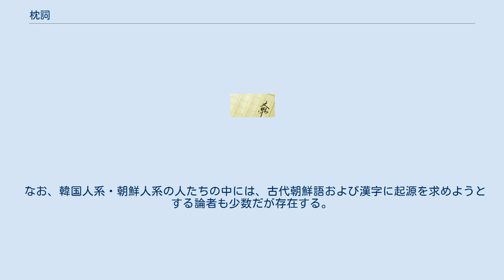枕詞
枕言葉（まくらことば）とは、主として和歌に見られる修辞で、特定の語の前に置いて語調を整えたり、ある種の情緒を添える言葉のこと。
序詞とともに万葉集の頃から用いられた技法である。
 まず枕詞の例として『百人一首』から以下の和歌をあげる。
 この和歌の冒頭におかれている「あしひきの」が枕詞と呼ばれるものである。
枕詞はその多くがこのような五音節で、初めに置かれることが多い。
そしてこの「あしひきの」という句は何のためにあるかといえば、その次の「やま」という言葉を導き出すためのものである。
すなわちこの「あしひきの」という句があれば、その次はかならず「やま」という言葉が来る約束になっており、見た目には修飾語のような文の形となる。
このように枕詞は特定の言葉と結びついた組み合せで成り立っているが、平安時代以降の場合は歌の意味には直接的に関係しないことが多いと一般には解釈されている。
なお枕詞は和歌の初句だけではなく、次のように第三句にも置かれる。
 枕詞の中には、「飛ぶ鳥の　あすか…」のように、飛鳥と書いて「あすか」と読むことの根拠とされているものもある。
 「あすか」は「明日香」とも表記されるので、「飛鳥」は枕詞によって表記と訓の関係が定まったものといわれる。
 枕詞とそれに結びつく言葉との関係を分類したものについてはいくつもの研究があるが、もっとも大別的な分類をおこなった境田四郎の説によって示せば、 ということになる。
さらに (1)は に分類でき、(2)は に分類できる。
きわめて大雑把に示せば、音でかかるものと意味でかかるものの2種類が枕詞には認められることになる。
一方「あしひきの」や「ぬばたまの」のように、諸説はあるものの由来のわからない枕詞も多い。
これは『万葉集』の時代には既に固定化されていたもので、先例にならって使用され続けたものと考えられている。
枕詞は明治時代までのものを収集した福井久蔵の調査によれば、1100種近いものが存在する。
 その他の枕詞については、以下の枕詞の例を参照のこと。
 枕詞は『万葉集』から現代短歌に至るまで、長きに渡って用いられている。
「まくらことば」という語自体は『古今和歌集』の仮名序に見えるが、これは歌枕の意味で使われていると見られる。
平安時代末の人物顕昭の著書『古今集序注』には、藤原教長の説として「マクラ詞トハ常詞（つねのことば）也」と記されている。
 枕詞は古くは歌枕のひとつとされ（歌枕の項参照）、また「次詞」（藤原清輔『袋草紙』）、「枕言」（今川了俊『落書露見』）、「冠辞」（賀茂真淵『冠辞考』）などとも呼ばれた。
枕詞という語が現在の意味で使用されるのは一条兼良『古今憧蒙抄』、清原宣賢『日本書紀抄』など、中世以降の資料に見えるものが早いとされる。
 和歌以外では『風土記』などに使用された例がある。
『風土記』ではこれらの例を「諺」といっており、枕詞がことわざと同じように、習慣化した、決まり文句という扱いをうけていたことが想像される。
語義については、高崎正秀が後に引く折口信夫の師説を援用して「魂の宿る詞章」と説明するが、既にふれたように、「枕詞」という用語自体が中世以降のものであることを考慮すれば、歌の一番初めに来るので、前書きの意味での「枕」に近いものと推測される。
 枕詞の起源は明らかではないが、古くは序詞と一組のものと考えられていた。
たとえば契沖が「序(詞)ト云モ枕詞ノ長キヲ云ヘリ」（『万葉代匠記』）と説明しているのが代表的な例である。
折口信夫も序詞の短縮されたものが枕詞としている。
近年では中西進が、序詞と枕詞をいずれも「連合表現」と括って、あまり両者を区別するべきではないと説いている。
 しかし、枕詞は『風土記』などにもあるように、歌の修辞が原型でないと思われる節があるのに対して、序詞というのはもっぱら歌の技法である。
この点に両者の差異があると考えられる。
枕詞の源流については、早くは真淵の『冠辞考』のように、和歌の調子をととのえるものと理解されていた。
しかし加納諸平は土地を褒めたたえる詞章が枕詞の原型であろうと考察し（『枕詞考』）、この考えが以降の研究に大きな影響を与えている。
とくに近代になって、折口が諺を由来に持ち、祝詞の言葉などと共通性を持つ、呪力を持った特別な言葉（らいふ・いんできす）であり、それが後世になって形骸化していき、だんだんと言語遊戯的なものとなっていったと説明しており、学会では広く支持されている。
これは、『風土記』の例が地名にかかって賛美す...